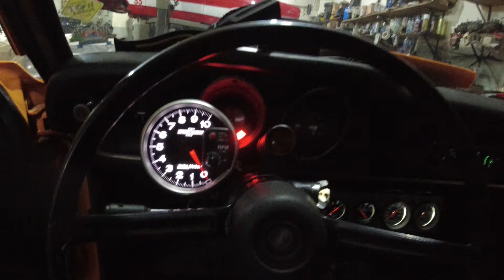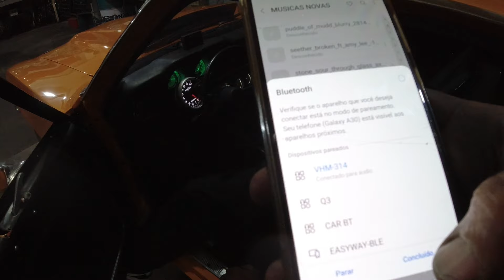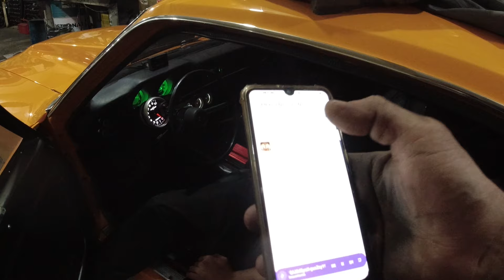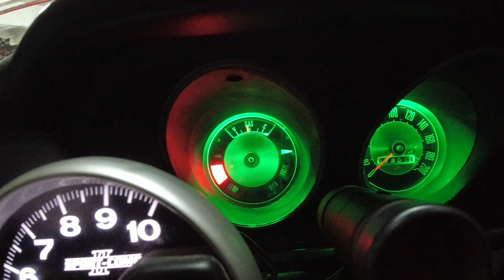MAVERICK COM RADIO RESTAURADO FUNCIONANDO PERFEITO, DA PARA OUVIR ? (W.O.T. PREPARAÇÕES)